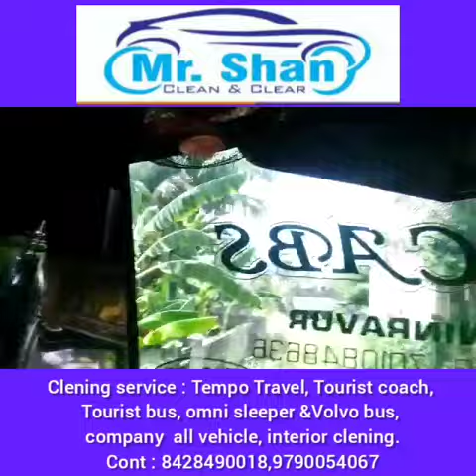Tourist coach vehicle interior clening, Rexine Type seat's.